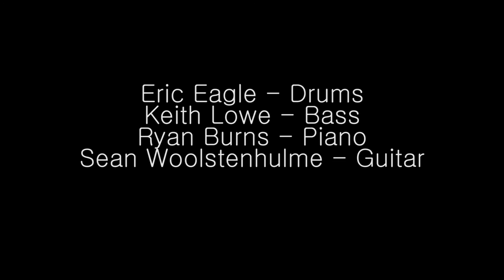Ukelady - Naomi Moon Siegel Live at The Earshot Jazz Festival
Naomi Moon Siegel - trombone, composer
Sean Woolstenhulme - guitar
Ryan Burns - keyboard, piano
Keith Lowe - bass
Eric Eagle - drums